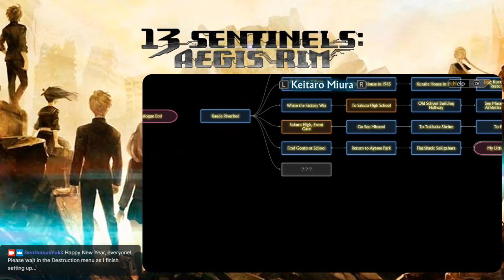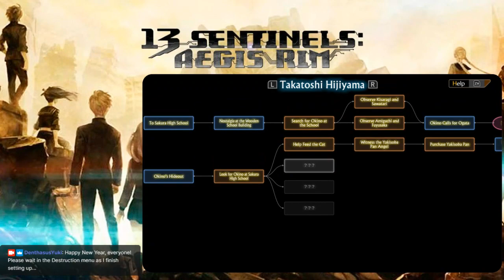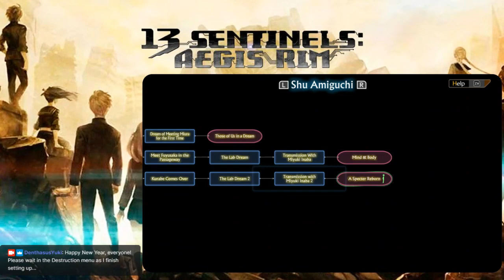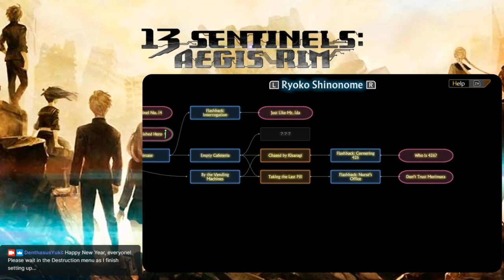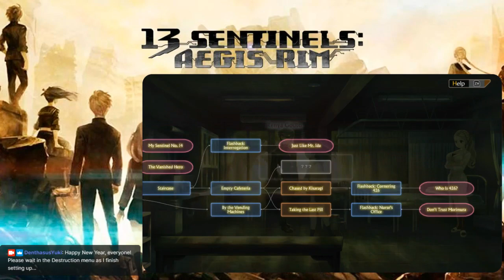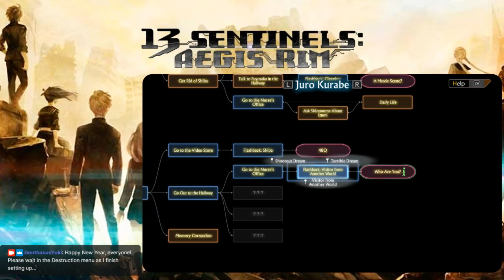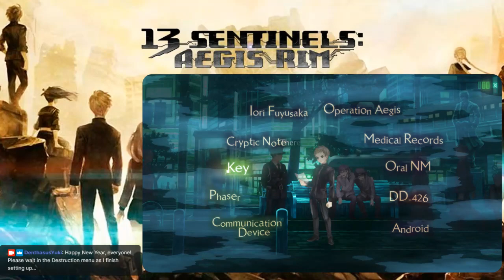Keitaro Miura 87% to Ei Sekigahara 85% [13 Sentinels: Aegis Rim Pt. 4]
Originally streamed on 01 JAN 2023

Miura found his sister Chihiro, but the little girl is acting more like an adult scientist than an innocent child. Will he really consider Gouto's words of seeking our Sekigahara? Why does Sekigahara refer to BJ as Miura? How exactly does their time traveling to parallel worlds work?